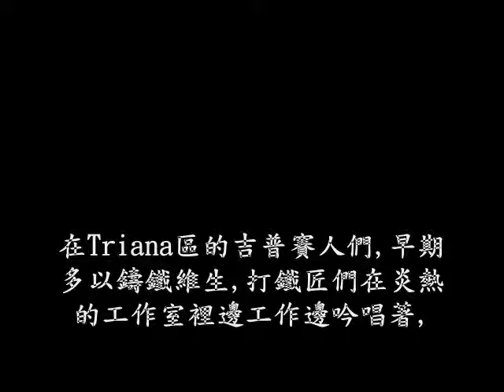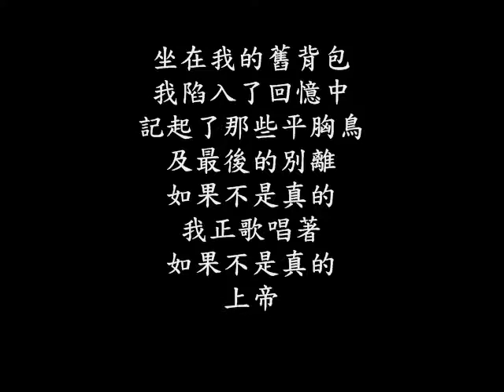flamenco的旅程 第2站